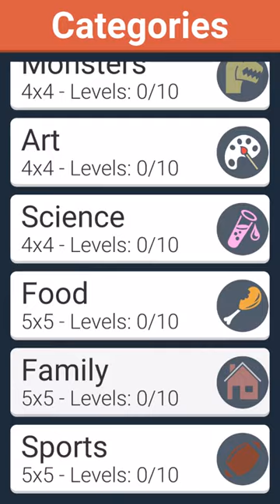Word Game Demo